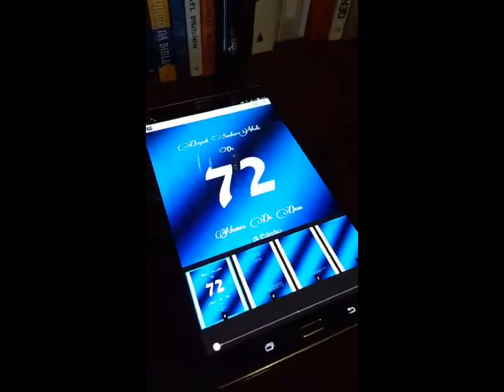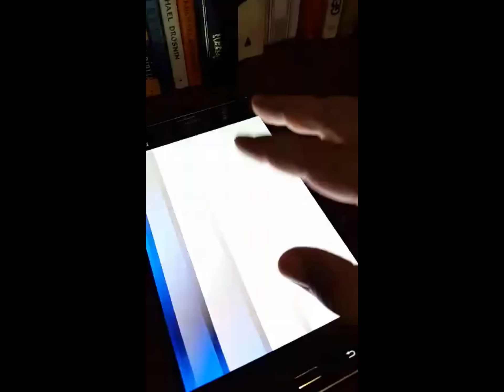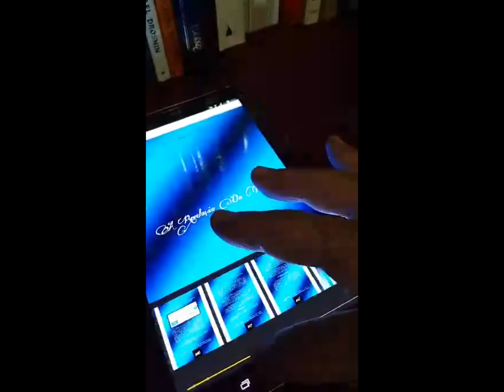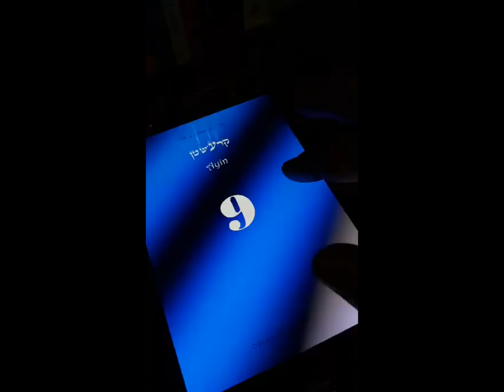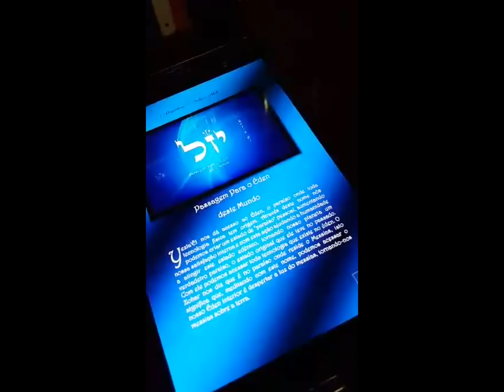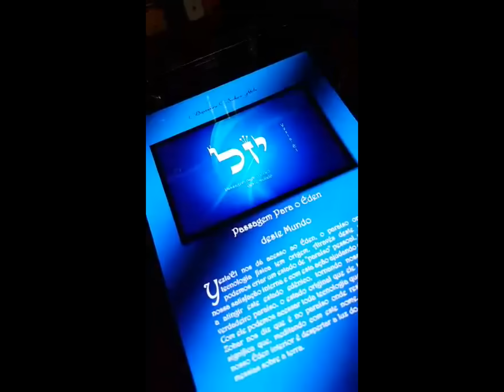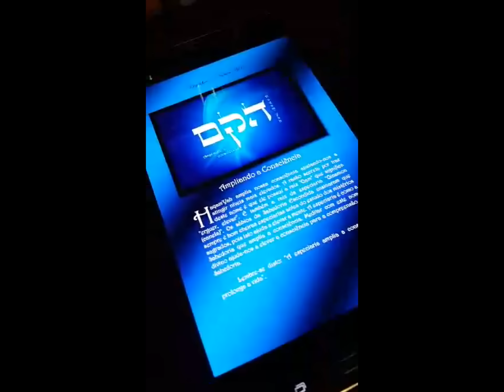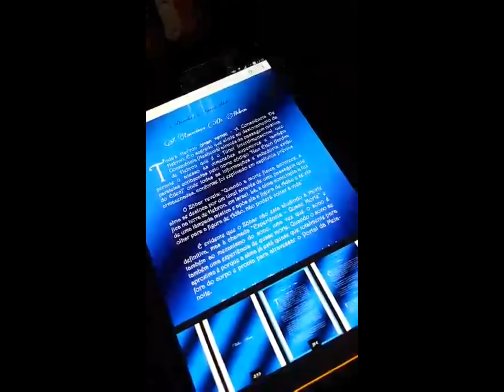OS 72 NOMES DE D'US - LIVRO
No crepúsculo do 6º dia da criação, após a queda de Adão, uma ferramenta sagrada foi criada para nos ajudar a erradicar o caos. Ela foi chamada pelo nome código bíblico de "Matê - O Cajado" que mais tarde seria dado a Moisés no Egito.

72 inscrições sagradas geradas milagrosamente a partir de um único nome, o "Shem ha'Meforash - O Nome Brilhante de Fogo" mas conhecido como "Tetragrammaton - O Nome de D'us de 4 Letras".

Este nome santo brilhava em 42 duas cores diferentes e foi usado por Moisés na criação do maior milagre do universo: A abertura e travessia do "Iam Suf - O Mar do Infinito" mais conhecido como "Mar Vermelho". Eles fluíam de dentro do "Matê - O Cajado de Safira" que pesava 6 quilos e somente Moisés podia erguê-lo.

Quando Moisés utilizou destes 72 Nomes Santos, não apenas o mar se abriu em 12 caminhos para que as 12 tribos de Israel passassem com os pés em seco, pois Moisés congelou o fundo do mar, mas também, todos os rios do planeta se fenderam e as cachoeiras rolaram no sentido contrário rios acima. Todo este poder esta disponível agora para nós, para que ganhemos controle sobre a natureza e sejamos os criadores dos nossos próprios milagres.